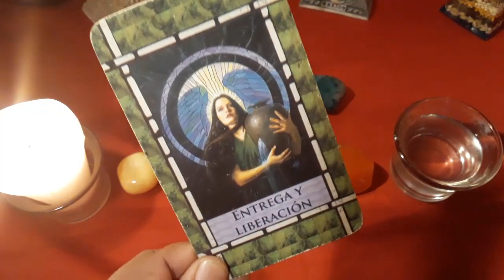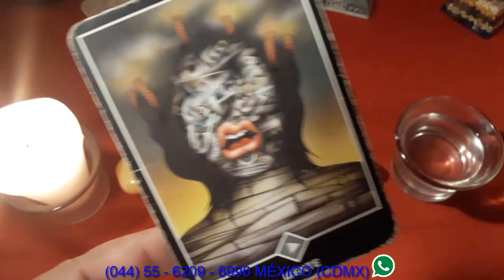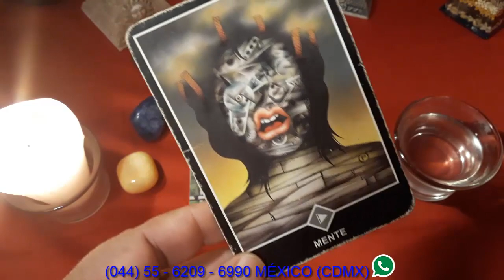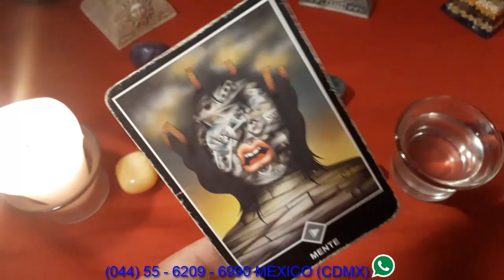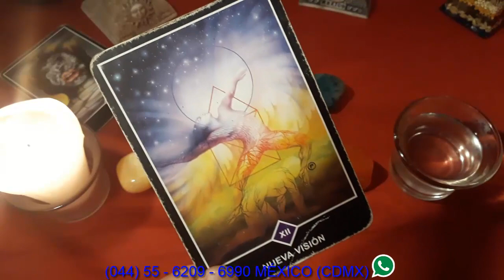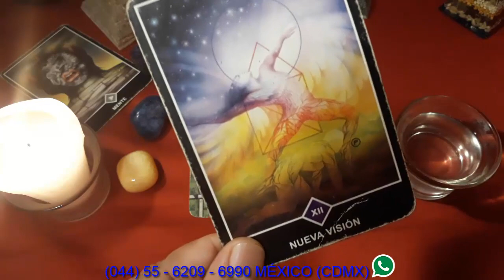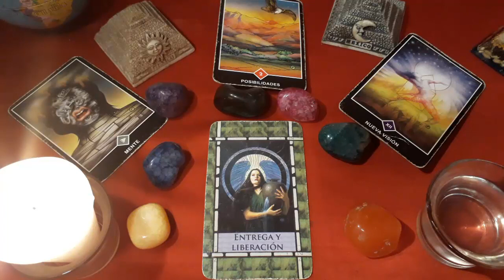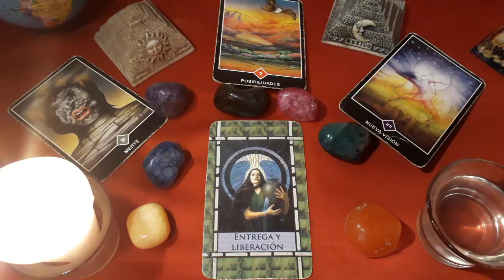ESCORPIÓN - HORÓSCOPO DEL 14 AL 19 DE AGOSTO